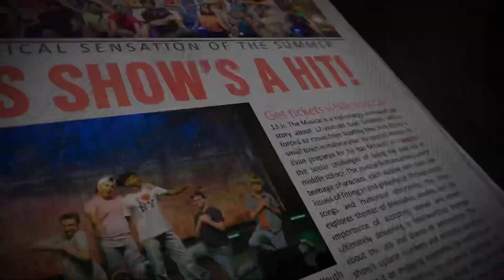13 Teaser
One last chance Saturday, August 10th, at 11:00am!